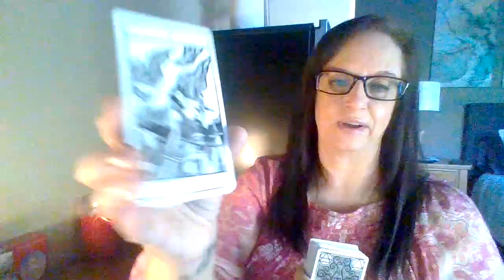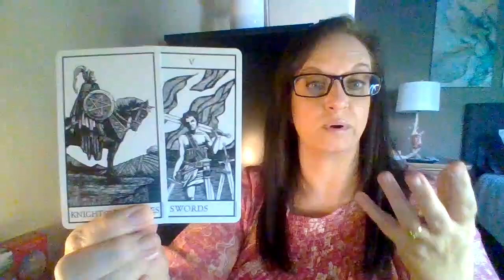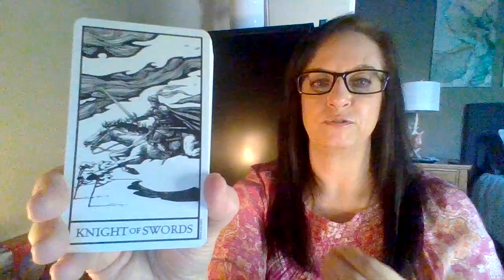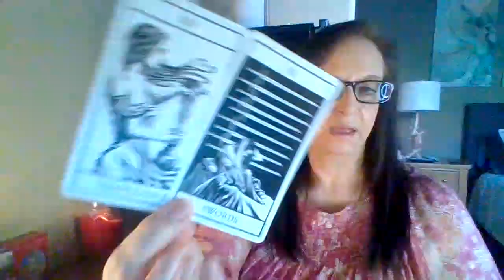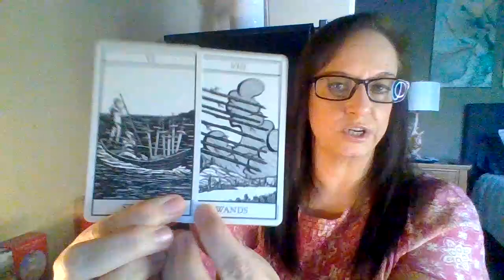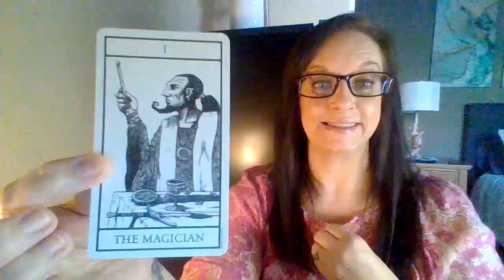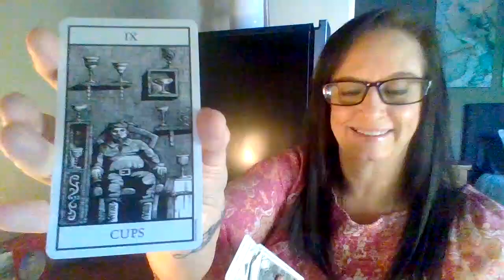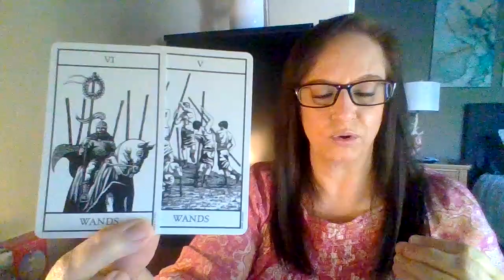Who am I reading for? 👀 Is it taking soo long? Try this shift in your energy from lack to abundance!